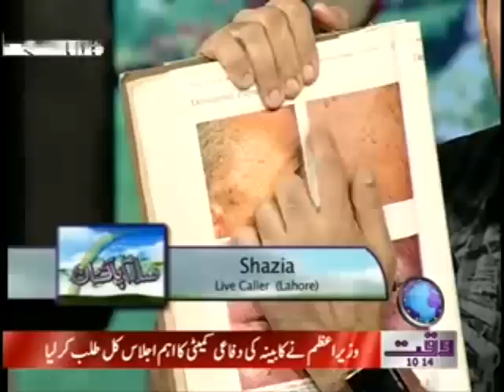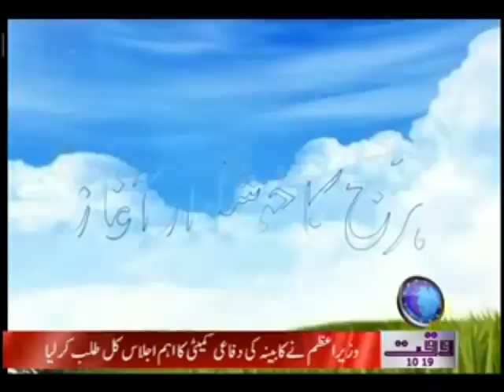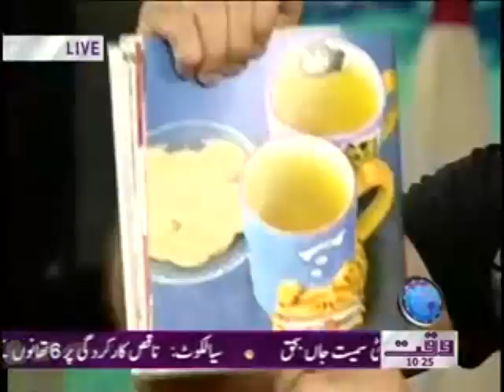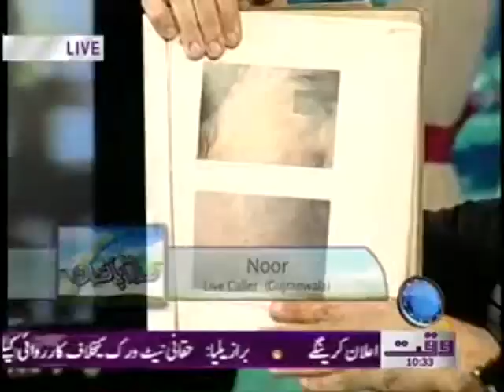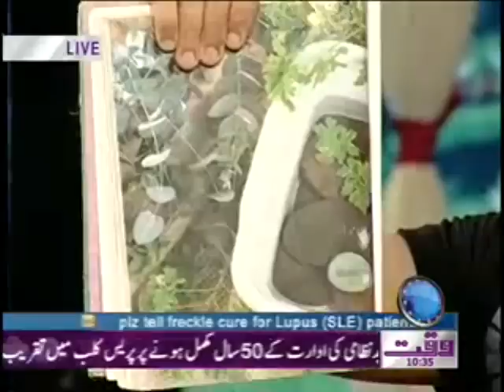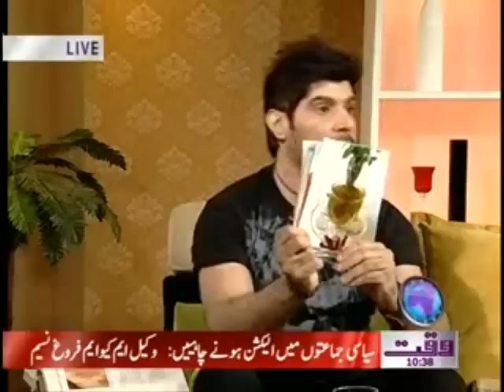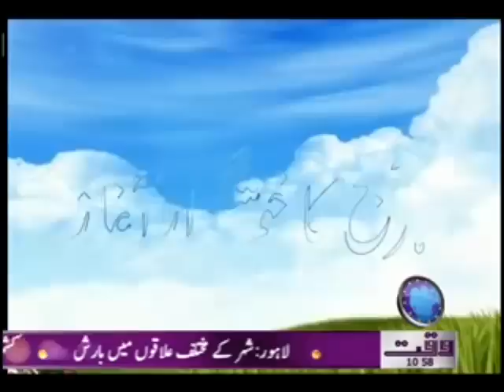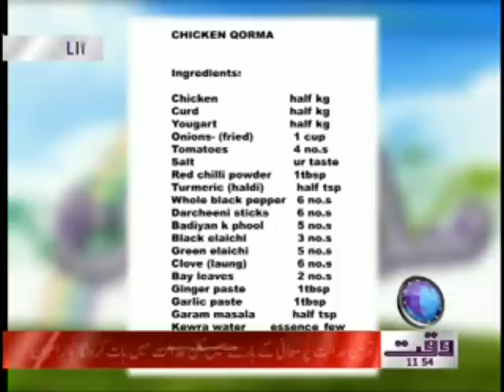Salam Pakistan 17 April 2012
Waqtnews Tv Daily Morning Entertainment and talk show Salam Pakistan 17 April 2012